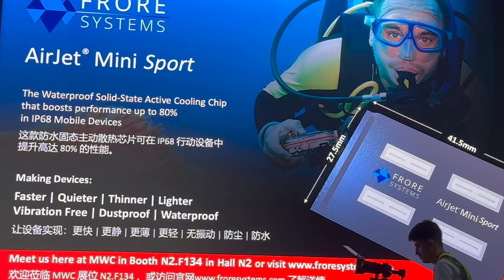Frore Systems CEO Seshu Madhavapeddy on the 'Reimaging the future of Devices" Panel at MWC Shanghai.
AirJet is the future of any device needing more performance while being compact, silent, vibration free, dustproof and waterproof.

About Frore Systems: Frore Systems is the developer of breakthrough thermal technology for consumer devices. The company’s active cooling solutions, the AirJet® Mini and AirJet® Mini Slim, AirJet® Mini Sport and AirJet® Mini PAKS, are integrated into devices to remove heat silently, resulting in major performance gains.

Connect with Frore Systems to learn more about AirJet®.